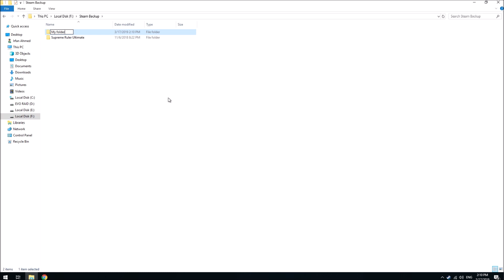How to create a new folder in Windows 10 using a keyboard shortcut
Simply press "Ctrl + Shift + N" to create a new folder